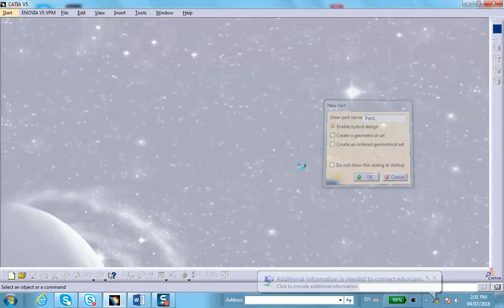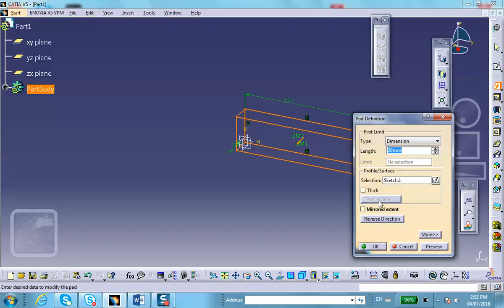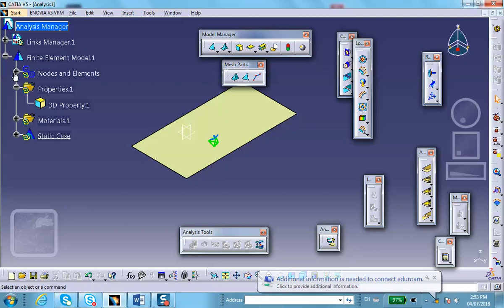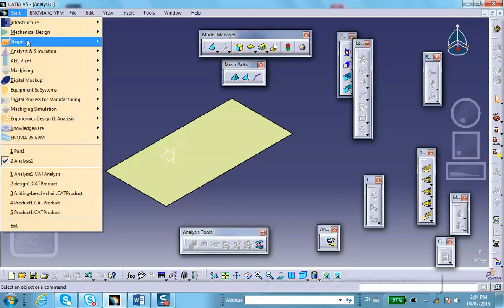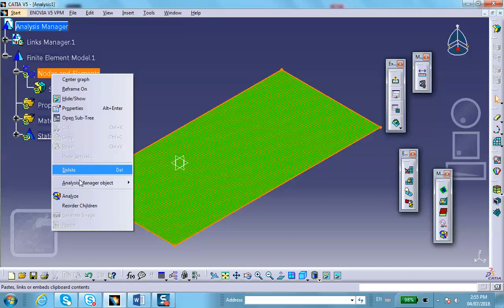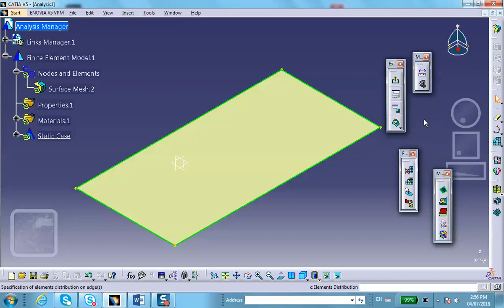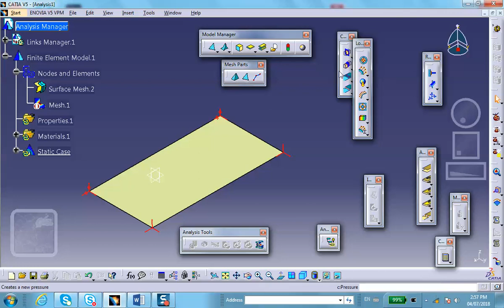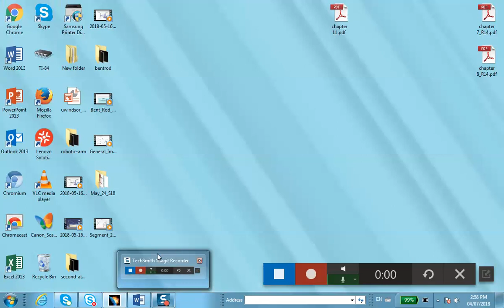FEA, Shell Another Example Involving Symmetry and Advanced Meshing Tools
Nader G. Zamani